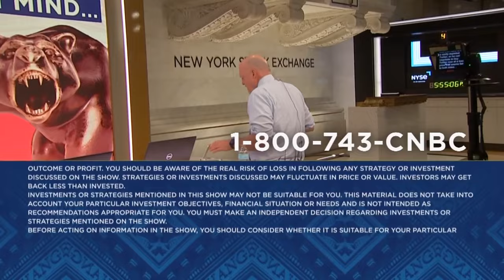Cisco CEO: We will resolve our inventory consumption issue by the end of 2024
Cisco Chair and CEO Chuck Robbins joins 'Mad Money' host Jim Cramer to talk quarterly results.